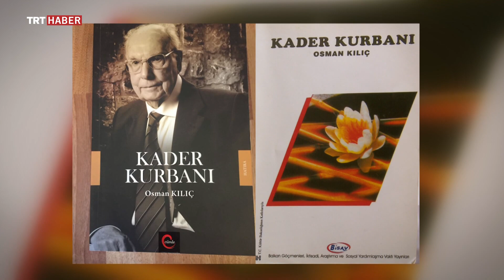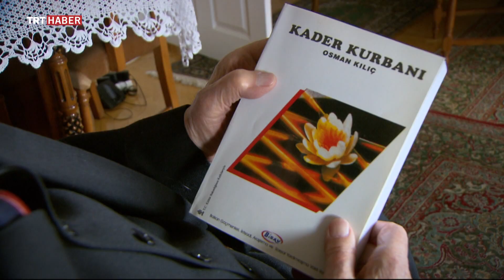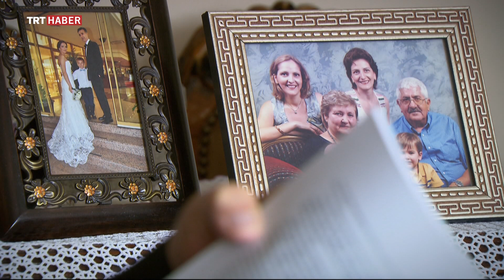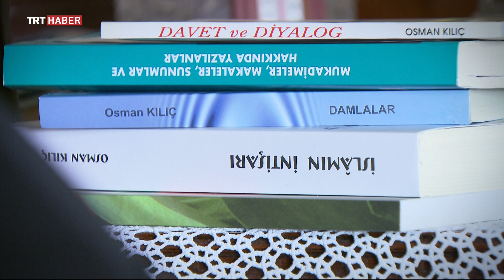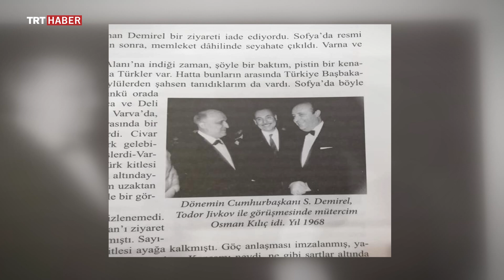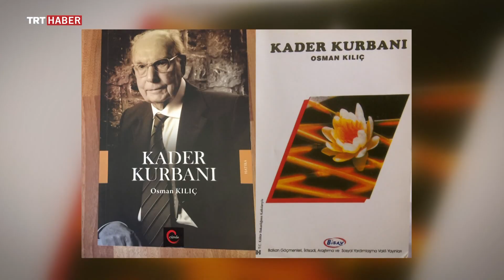Ömür Dediğin 183. Bölüm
Ömür Dediğin’e bu hafta, Bulgaristan Türklerinden 99 yaşındaki Osman Kılıç konuk oluyor.  Bulgaristan’da Komünist Parti’nin etkin olduğu yıllarda Türkleri kendi cephesine çekmek için büyük uğraş veren Osman Kılıç, bu mücadelesi sırasında 15 yıl hapis yatmış. Daha sonra becayişle Türkiye’ye iade edilen Osman amca, o yıllarda yaşadığı dramatik olayları ve anılarını Ömür Dediğin izleyicileriyle paylaşıyor.